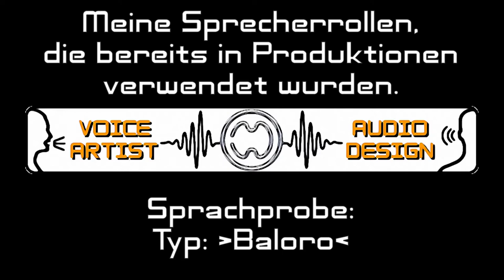SPRACHPROBEN/SPRECHERROLLEN 🎙🎧 meiner Stimme für diverse Produktionen.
Ein kleiner Auszug verschiedener Charaktere, die ich für diverse Produktionen eingesprochen habe.

Seit 2018 produziere ich in meinem semiprofessionellen Heimstudio Sprachaufnahmen mit meiner variantenreichen Stimme.
Von lieb bis böse in Hochdeutsch oder auch in diversen Dialekten.

Außerdem restauriere ich bereits Aufgenommenes zur Verbesserung der Qualität.
Musik- und Geräuschproduktion für Filme und Computerspiele erweitern mein audiophiles Angebot.